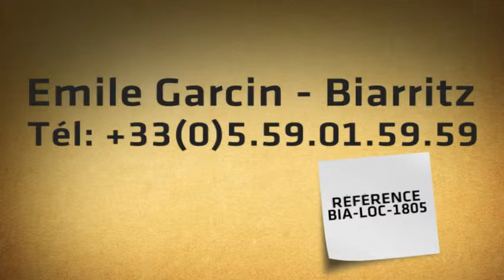Saint Jean de Luz, à louer très belle propriété vue mer avec piscine.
Située au calme et à 200 m de la plage, la villa d'environ 450 m² sur 2 800 m² de terrain est magnifiquement meublée et décorée. Elle se distribue en une double réception, une grande cuisine entièrement équipée, cinq suites climatisées (lits 200X210) avec chacune leur salle de bains et wc et d'une sixième suite en dépendance ouvrant sur la piscine, une belle terrasse avec partie couverte, une grande piscine de 12 x 6 m, un hammam avec douche et un grand salon TV.  Cette propriété haut de gamme vous séduira pour son orientation sur la mer. Possibilité de louer une maison adjacente avec 4 chambres supplémentaires.  Capacité d'hébergement: 12 personnes. Disponible toute l'année.